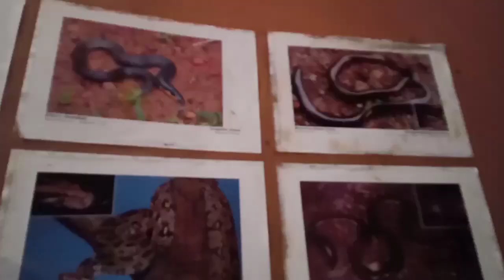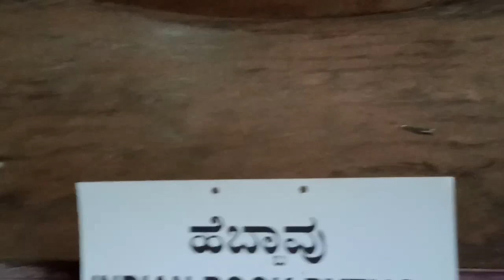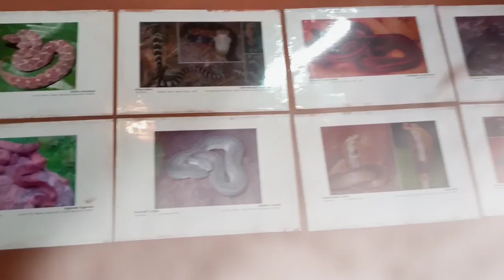Visit to ಪಿಲಿಕುಳ ನಿಸರ್ಗಧಾಮ | PART-1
Hi friends,
ಇವತ್ತೊಂದು travellingvlog ನ ನೋಡೋಣ.
Visit ಮಾಡಿದ place ಯಾವುದಂದ್ರೇ. almost ಎಲ್ರೂ ಕೇಳಿದ
ಮಂಗಳೂರಿನ_one_of_the_good_visiting_place ಅದುವೇ ಪಿಲಿಕುಳ_ನಿಸರ್ಗಧಾಮ.
ಹೌದು ಈ ಸಲ ಪಿಲಿಕುಳಕ್ಕೆ ಹೋಗಿ vlog ಮಾಡಿರುವಂತ ದ್ದು. Vlog ಹೇಗಾಗಿದೆ ಅಂತ comment ಮೂಲಕ ತಿಳಿಸಿ.
ಈ vlog ನ 2 part ಗಳಾಗಿ upload ಮಾಡ್ತೀನಿ, ಎರಡೂ videos ನ ನೋಡಿ friends...
Family, friends ಜೊತೆ ಒಂದು ಸಲ ಆದ್ರೂ visit_ಕೊಡ್ಲೇ_ಬೇಕಾದಂತಹ_place ಇದಾಗಿದೆ.
ಅಲ್ಲಿಯ views, scenaries ನ ನಂಗೆ ಆಗ್ವಷ್ಟು ಮಟ್ಟಿಗೆ ಮಾಡಿ vlog ಮಾಡ್ಲಿಕ್ಕೆ try ಮಾಡಿದ್ದೇನೆ.
ಈ ಪಿಲಿಕುಳ ನಿಸರ್ಗಧಾಮದಲ್ಲಿ ನೋಡ್ಲಿಕ್ಕೆ ಹಲವು place ಗಳಿವೆ, ಯಾವ್ದಂದ್ರೆ :
ಈ ಒಂದು vlog (2 parts ) ಅಲ್ಲಿ ನಾನು pilikula biological park ನ cover ಮಾಡಿದ್ದೇನೆ.